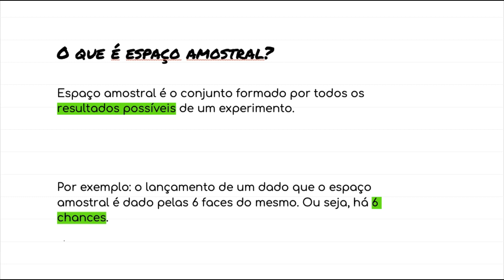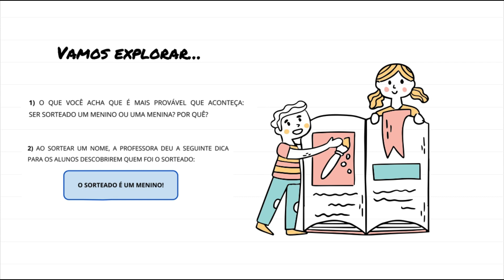Matemática- Espaço Amostral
Aulas remotas